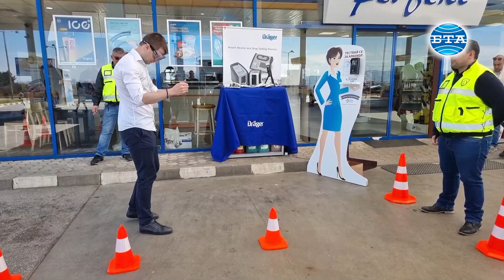МВР отчете спад при пътните инциденти с участие на шофьори, употребили алкохол или наркотици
През първите три месеца на годината пътнотранспортните произшествия с участието на водачи, при които е установено наличие на алкохол или наркотични вещества, са намалели, а контролната дейност се е повишила. Това заяви пред журналисти главен инспектор Лъчезар Близнаков от Главна дирекция „Национална полиция“ в МВР, който взе участие в акция на пътни полицаи на Автомагистрала "Хемус" срещу нарушителите на пътя.

Главен инспектор Близнаков уточни, че за първото тримесечие на тази година, при проверки на 349 участници в транспортни произшествия в страната е установено наличие на алкохол или наркотични вещества. По думите му има намаление с девет на сто спрямо същия период от миналата 2022 година.

Днешната акция по проверка на водачи е част от националната кампания „С бистър ум зад волана“, чиято цел е превенция на пътните произшествия, предизвикани от пияни и дрогирани шофьори. Съвместната инициатива е на Българската петролна и газова асоциация (БПГА) в партньорство с Министерството на вътрешните работи, Държавната агенция „Безопасност на движението по пътищата“ и с медийната подкрепа на БТА.

Главен инспектор Близнаков обяви, че през първите три месеца на тази година са установени над 2400 случая на управление на автомобил след употреба на алкохол и над 1200 след употреба на наркотични вещества.

„Установените случаи се повишават, а пътнотранспортните произшествия с участие на пияни и дрогирани водачи намаляват. Ето защо говорим за положителни резултати в тази дейност“, уточни той.

Близнаков съобщи още, че 800 полицейски екипа са наряд днес, за да осигурят спокойното предпразнично пътуване на хората.

В рамките на днешната акция, проведена на бензиностанция „Петрол“ – един от обектите на Българската петролна и газова асоциация, бяха поставени стационарни дрегери и се раздаваха еднократни тестери за установяване на алкохол. Тестването с тях е доброволно и цели самоконтрол от страна на шофьорите, които тръгват на път за Великденските празници. То няма общо с проверките на МВР и се извършва отделно в обектите на асоциацията. Такива има и на други обекти в цялата страна.

Пред представители на медиите и водачи начините на тестване демонстрира Светослав Бенчев от БПГА, като подчерта, че целта е самоконтрол, а тестването е доброволно.

На място бе проведена и демонстрация с алкоочила, които симулират зрението на човек под въздействието алкохол, тествайки бързината и адекватността на реакциите му. Призивът на всички институции, участващи кампанията е: „Не сядайте зад волана пили“.

Репортер и оператор - Иван Лазаров